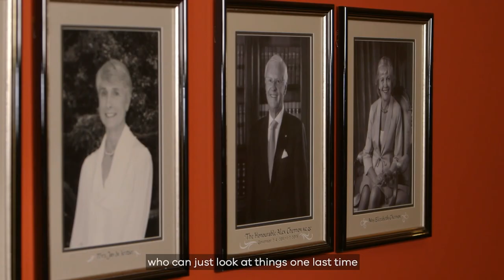Education and Inclusion | Victoria's Government House and the Role of the Governor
Learn how the Governor acts on behalf of the people of Victoria to provide impartial oversight of our system of Government, to thank people for their contributions to their communities, and to promote unity and harmony.

Hear from the Governor of Victoria, the Hon. Linda Dessau AC and her husband Anthony Howard QC.

This is part of a series of five brief videos about the historic and contemporary role of the Victorian Governor and of Victoria’s heritage-listed Government House.

You can learn more about the Governor’s role and the heritage of Government House at governor.vic.gov.au

Acknowledgments:

Artwork featured;
Brook Andrew, artist
Muuruun (Life)
Buunan (Dust)
Galang-galang (Locust)
Dhaagun (Earth)
© Brook Andrew/Copyright Agency, 2018

Mirka Mora, artist
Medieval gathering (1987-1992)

The Office of the Governor wishes to acknowledge the following organisations which have lent items or art to Government House:

• National Gallery of Victoria
• National Trust of Australia (Victoria)
• The Johnston Collection
• Museums Victoria
• Department of Education and Training, Victoria
• Anthony and Beverly Knight